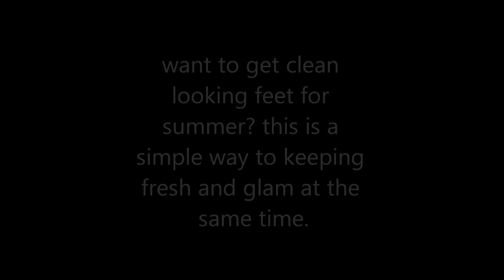simple glamorous pedicure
getting summer toes is so simple, there are many things to do to keep your feet looking fresh and this is one of the many steps, stay tuned for feet cleansing routines.